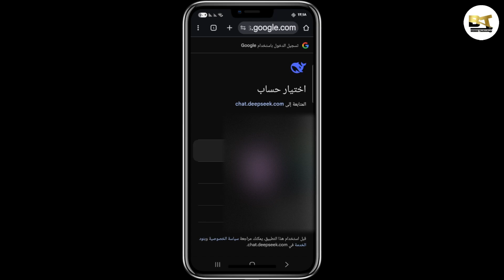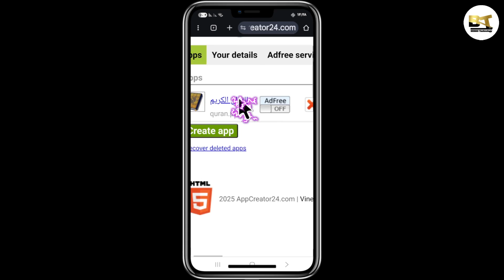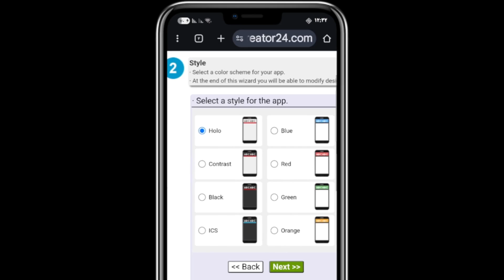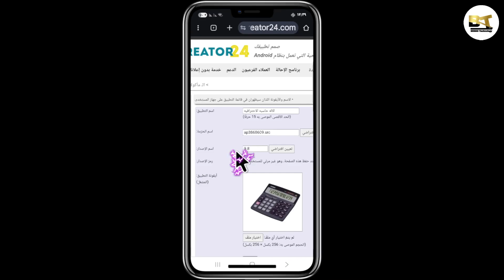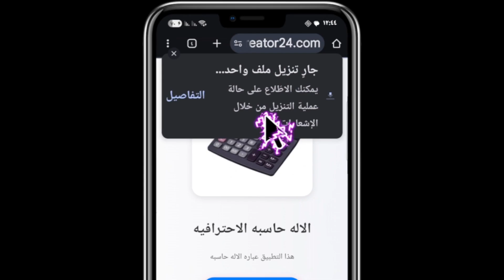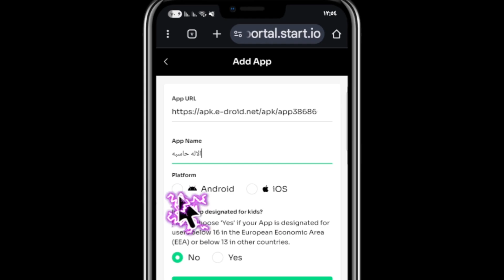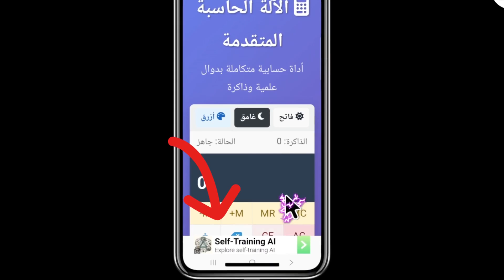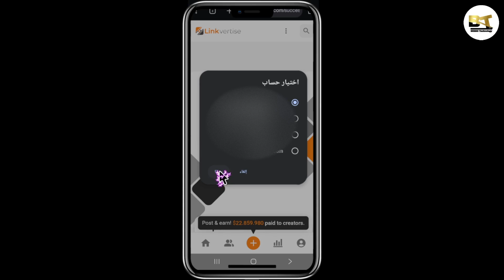انشاء تطبيق بالذكاء الاصطناعي من الهاتف فقط | بدون برمجة 2025✅💰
هل تعلم أنك تستطيع إنشاء تطبيق كامل باستخدام الذكاء الاصطناعي من الهاتف فقط وبدون أي خبرة برمجية؟
في هذا الفيديو ستتعلم الطريقة الحقيقية لإنشاء تطبيق احترافي، استخدام أدوات AI، تشغيل التطبيق على أندرويد، وأفضل طرق الربح من التطبيقات للمبتدئين.
هذا الشرح مناسب لأي شخص يريد الربح من الإنترنت بالذكاء الاصطناعي خطوة بخطوة.
إنشاء تطبيق, ذكاء اصطناعي, تطبيق من الهاتف, بدون برمجة, AI app, ربح من التطبيقات, no code, تطبيق أندرويد🔥

💵 لو حابب تدعمني 💵 بجانب زر تنزيل الفيديو على يوتيوب ستجد كلمة "Thanks أو شكراً . من خلالها يمكنك دعم المحتوى.

⏎مصمم المقاطع ⬋⬋
⏎مصمم الصور ⬅ 🇪🇬 𝘽𝙖𝙨𝙨𝙚𝙡 𝘼𝙬𝙖𝙖𝙙
⏎مصمم المونتاج ⬉⬉

إنشاء تطبيق بالذكاء الاصطناعي مجانا

إنشاء تطبيق اندرويد

إنشاء تطبيق خاص بي مجانا

إنشاء تطبيق اندرويد مجانا

إنشاء تطبيقات

إنشاء تطبيق اندرويد بالذكاء الاصطناعي

إنشاء تطبيق جوال

إنشاء تطبيق توصيل الطلبات

إنشاء تطبيق مجاني خاص بك

انشاء تطبيق بدون برمجه

كيفية إنشاء تطبيق

إنشاء تطبيق من الصفر

إنشاء تطبيق للموبايل

منصة إنشاء تطبيق مجاني

كم يكلف إنشاء تطبيق

خطوات إنشاء تطبيق خاص

إنشاء تطبيق الكتروني

إنشاء تطبيق مجاني

إنشاء تطبيق متجر الكتروني

إنشاء تطبيق للايفون

تطبيقات إنشاء اندرويد مجانا

إنشاء إدارة الإدارة

إنشاء تطبيق مجاني للايفون

إنشاء تطبيق اندرويد مجانا والربح منه

تكلفة إنشاء تطبيق توصيل

تكلفة إنشاء التطبيق

تطبيقات انشاء بالذكاء الاصطناعي

إنشاء تطبيق مجاني بكم جديدة على جوجل بلاي

إنشاء تطبيق فلاتر

✅ ​​𝗧𝗛𝗜𝗦 𝗩𝗜𝗗𝗘𝗢 𝗜𝗦 𝗦𝗔𝗙𝗘 𝗔𝗡𝗗 𝗖𝗢𝗠𝗣𝗟𝗜𝗘𝗦 𝗪𝗜𝗧𝗛 𝗬𝗢𝗨𝗧𝗨𝗕𝗘 𝗣𝗢𝗟𝗜𝗖𝗜𝗘𝗦. 𝗜𝗧 𝗖𝗢𝗡𝗧𝗔𝗜𝗡𝗦 𝗘𝗗𝗨𝗖𝗔𝗧𝗜𝗢𝗡𝗔𝗟 𝗔𝗡𝗗 𝗧𝗘𝗖𝗛𝗡𝗜𝗖𝗔𝗟 𝗖𝗢𝗡𝗧𝗘𝗡𝗧 𝗦𝗨𝗜𝗧𝗔𝗕𝗟𝗘 𝗙𝗢𝗥 𝗔𝗟𝗟 𝗩𝗜𝗘𝗪𝗘𝗥𝗦

✅ ​​هذا الفيديو آمن ومتوافق تماماً مع سياسات يوتيوب. يحتوي على محتوى تعليمي وتقني مناسب لجميع المشاهدين.

Chapters:
00:00:00 مقدمة حول إنشاء تطبيق والربح من الإعلانات

00:00:15 التسجيل في موقع DeepSeek لبناء فكرة التطبيق

00:00:55 توليد الكود البرمجي للتطبيق باستخدام الذكاء الاصطناعي

00:01:49 معاينة التطبيق واختبار الكود عبر موقع CodePen

00:03:02 التسجيل في منصة AppCreator24 لتحويل الكود لتطبيق

00:04:08 ضبط إعدادات التطبيق الأساسية (الاسم، الأيقونة، الوصف)

00:06:05 إضافة كود HTML المخصص داخل أقسام التطبيق

00:07:30 إدارة إصدارات التطبيق وتعديل اسم الحزمة

00:08:29 إعداد خيارات الخروج وبقاء الشاشة قيد التشغيل

00:09:52 نظام إرسال الإشعارات التنبيهية للمستخدمين

00:11:03 تحميل التطبيق وتثبيته على الهاتف لمعاينته

00:11:46 إضافة إعلانات الربح داخل التطبيق عبر منصة AppCreator24

00:12:02 إنشاء حساب في موقع Start.io لاضافه اعلانات

00:13:16 ربط التطبيق بمنصة الإعلانات وتفعيل App ID

00:14:48 توزيع الأكواد الإعلانية داخل أقسام التطبيق المختلفة

00:16:08 تجربة التطبيق النهائية والتأكد من ظهور الإعلانات

00:17:03 شرح إحصائيات الأرباح وطرق سحب الأموال من الموقع